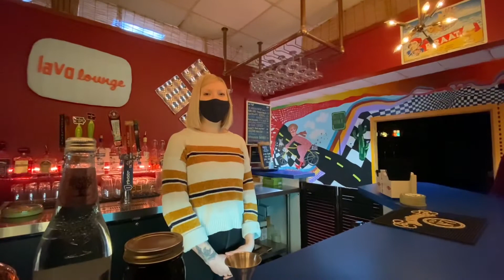Cocktails with Connie: Lava Lounge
Maple syrup drink prepared by Lava Lounge. Guest taster: Jori-Wade Booth from Silos & Smokestacks National Heritage Area! This cocktail has bourbon and cranberry juice, which is enhanced nicely with the maple syrup.